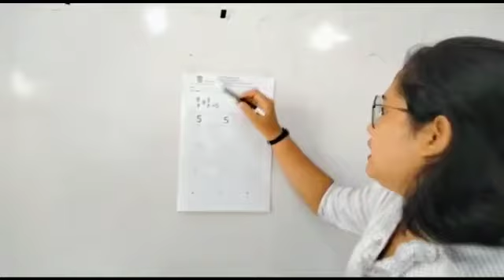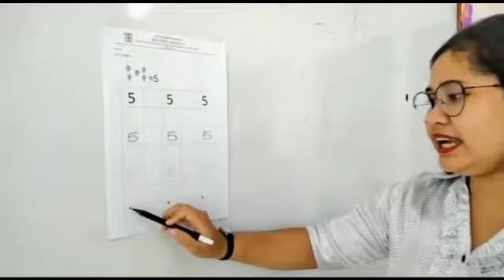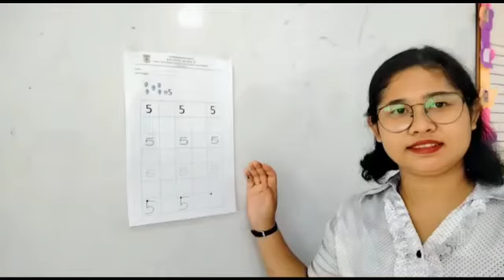Kegiatan KB Menulis Angka 5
Kegiatan ini bertujuan agar melatih anak untuk menulis angka 5 dan melatih motorik halus anak.